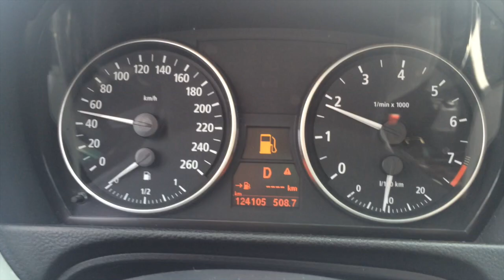WEEKLY VLOG #2: DAILY VLOGGING, PREGNANT?!, CRAZY SALES ASSOCIATES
Finally a new vlog! Let me know what schedule thinks works best xoxo

-Maybelline Primer (I used the green one, but use all!)
- Make Up For Ever Full Cover Concealer (Current shade:#7 || Summer shade:#10)
-Maybelline Tattoo Cream Shadow (Chocolate Suede or Deep Forest)
-MAC Peach Stock